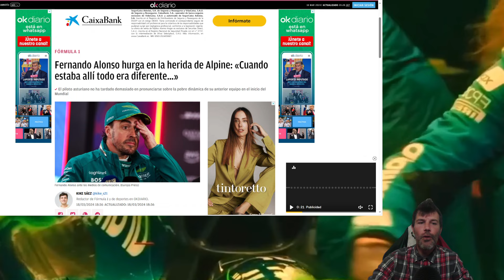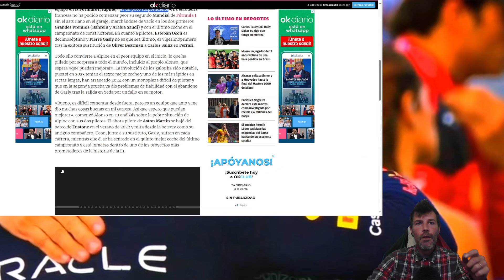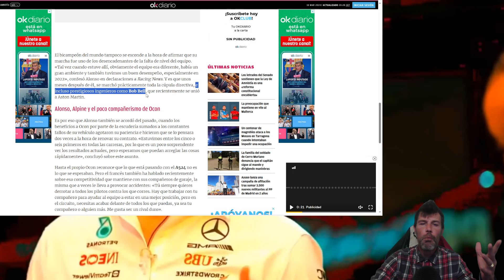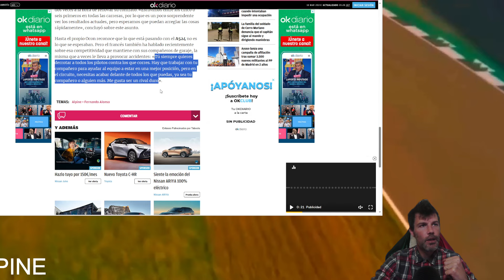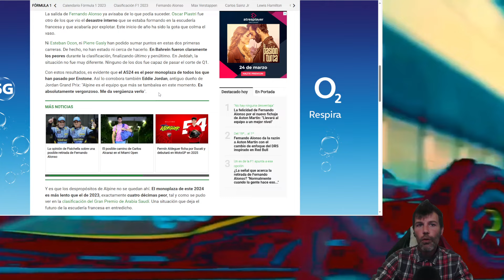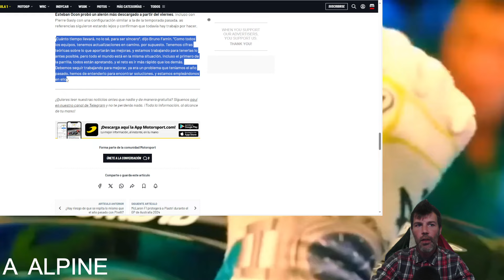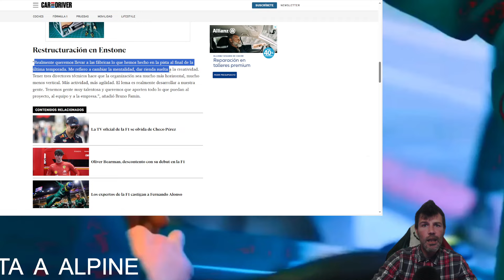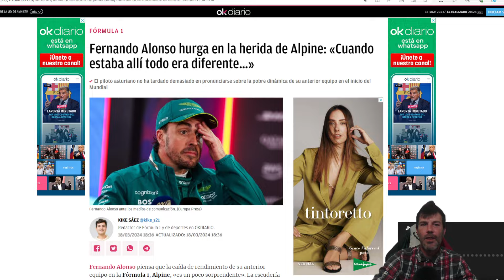FERNANDO ALONSO PRIMERO ROBA A ALPINE Y AHORA LE DE LA MACHACADA FINAL, BRUTALES DECLARACIONES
FERNANDO ALONSO HA QUERIDO DEJAR MUY CLARO COSAS DE ALPINE, COMO POR EJEMPLO, QUE CUANDO ÉL ESTABA ALLÍ, NO PASABA LO DE AHORA.